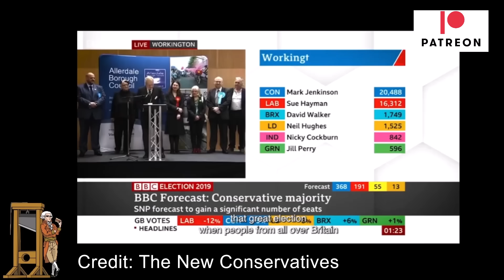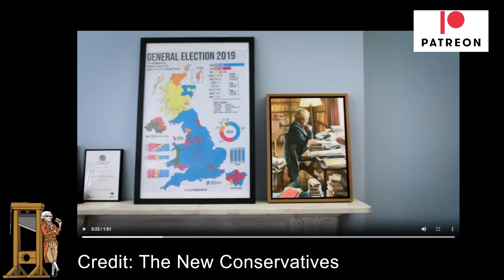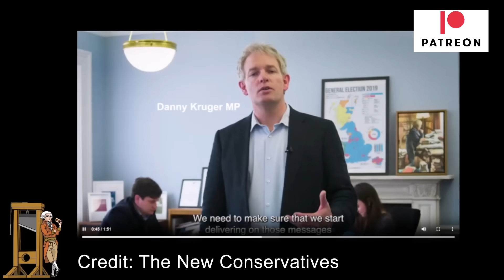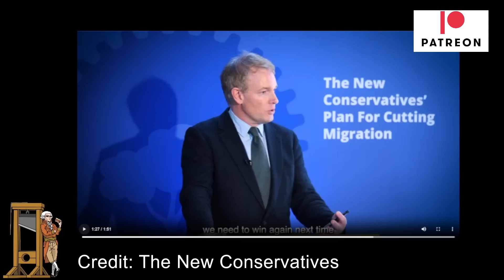The 2019 "Get Brexit Done" MPs Have A Message For You - New Conservatives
Ahead of the Tory party conference, a group of 2019 winners have put out a video where they are begging the public to buy into the lie of "get brexit done" once again at the next election.